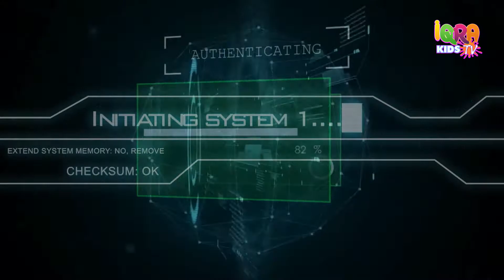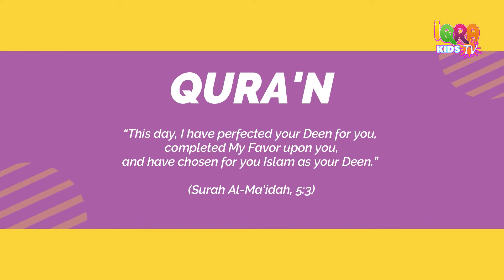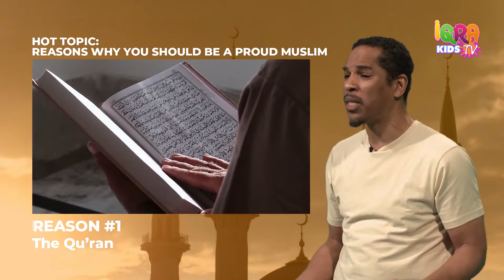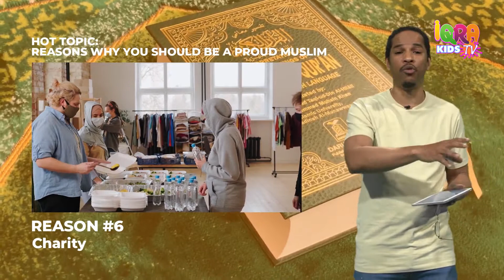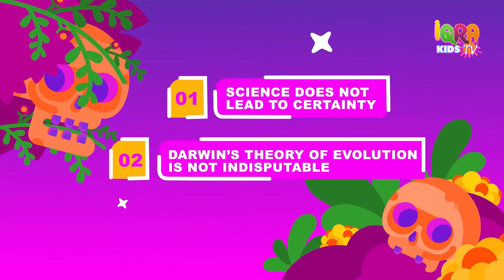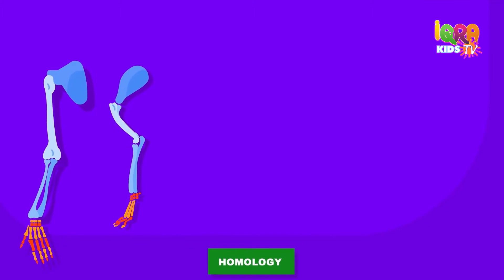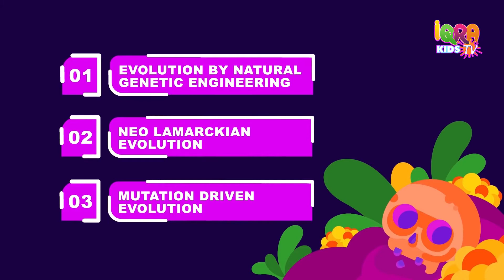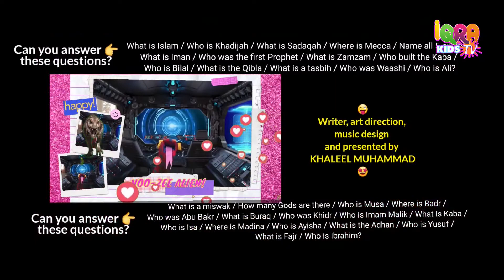Iqra Kids TV Show | The Quran | Hot Topic’s | Smile 2 Jannah | Evolution | Khaleel Muhammad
Welcome to IQRA TV's children's show IQRA KIDS TV! Our show is produced with you guys in mind and features: IQRA Kids TV Show is the perfect new exciting series for kid’s inclusive topics such as Let's See the World, Nasheed’s Made Simple, Muslim Heroes, Noo - Zee Alien, Baby Bilal, Random Art Studio & Many more with Khaleel Muhammad.